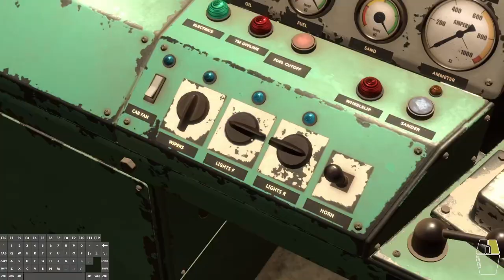Quick Money runs [Derail Valley: Simulator Update]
We need more money in our career so I decided to record some runs of stream, enjoy :)